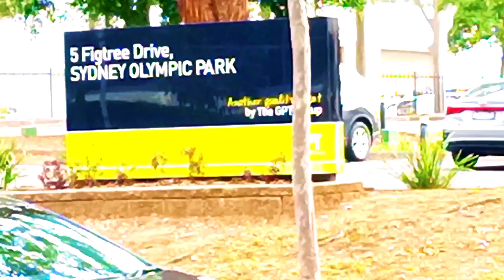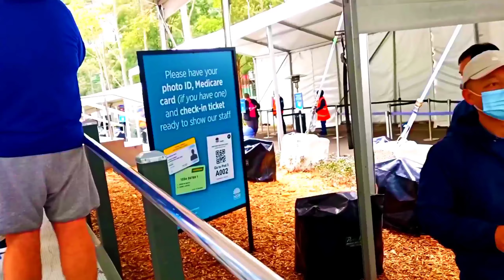অস্ট্রেলিয়ার সিডনিতে করনা ভাইরাসের ভ্যাকসিন দেওয়ার আগে ও পরের Rules and Restriction !!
Covid 19 Vaccine rollout in Australia Sydney 2021 !! অস্ট্রেলিয়ার সিডনিতে করনা ভাইরাসের ভ্যাকসিন দেওয়ার একটি ভিডিও !!
করনা ভাইরাস ভ্যাকসিন